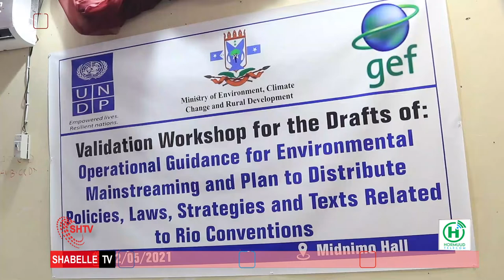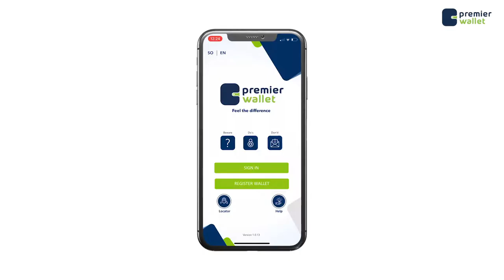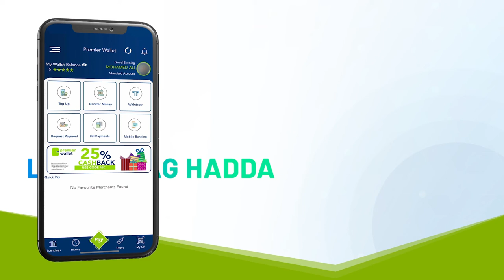Wasarada Degaanka isbadalka Cimilada iyo Hormarinta Reer miyiga Galmudug oo so Bandhigtay Qorashayal